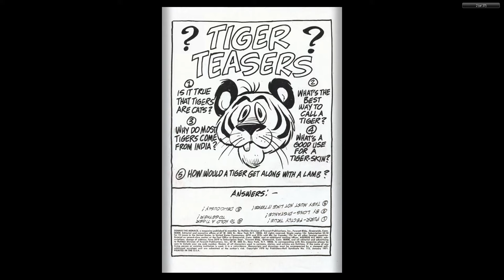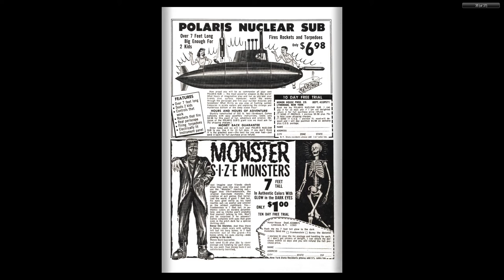Dennis the Menace 112 Fawcett Jan 1971